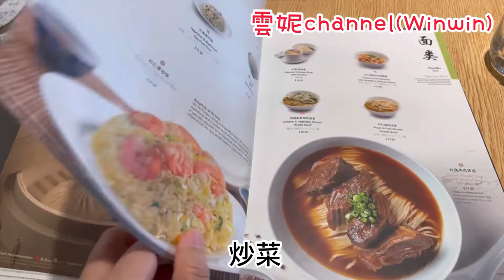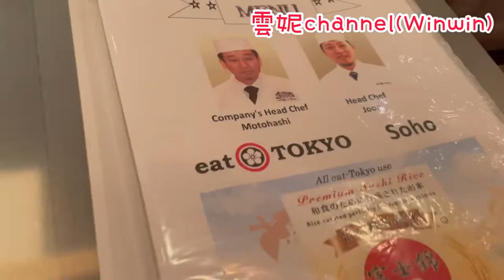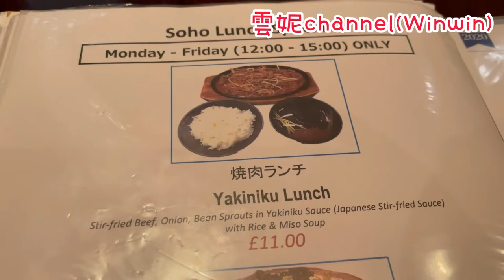倫敦人氣餐廳must eat ｜robot 送餐|人氣剌身船